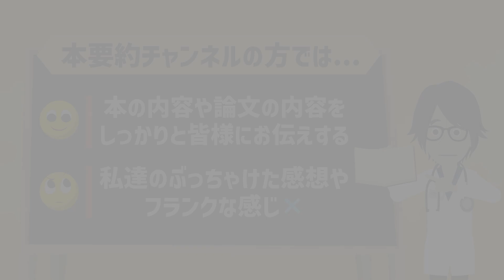【新企画】「※新企画！質問回答チャンネル始めます！！！」を世界一わかりやすく要約してみた【本要約】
▼ ▼質問回答チャンネルはこちらからどうぞ！（すでに１本目を投稿してます！）

▼質問はこちらの公式ラインアカウントからどうぞ！

▼聞き放題で耳学！audiobookはこちらからどうぞ！

1日5冊ほどの読書を5年以上続けている、心底本を愛するオタク。